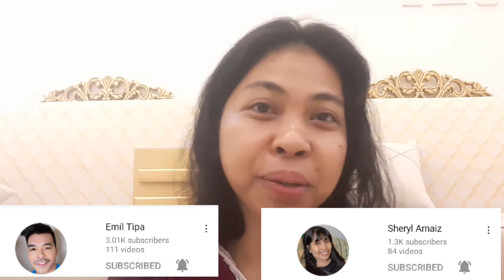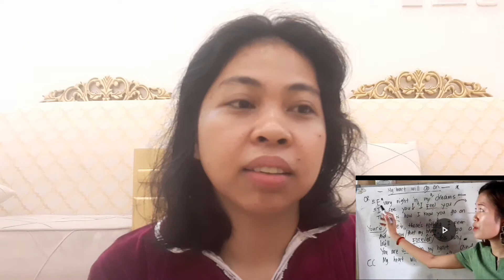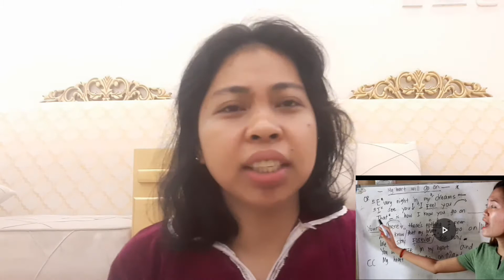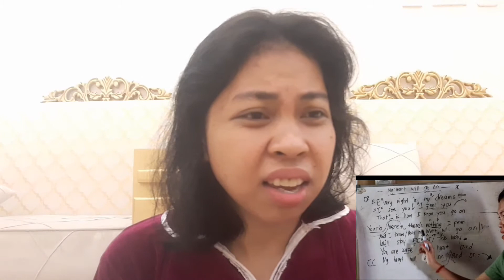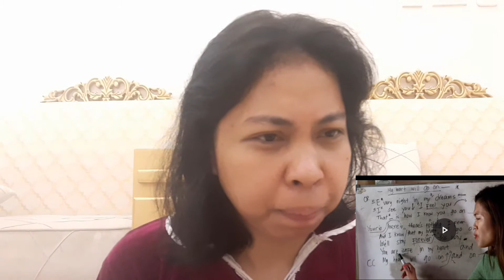DI NAKIKITA PERO NARARAMDAMAN||MYHEARTWILLGOON||VOICELESSON002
Another voice lesson from teacher dan